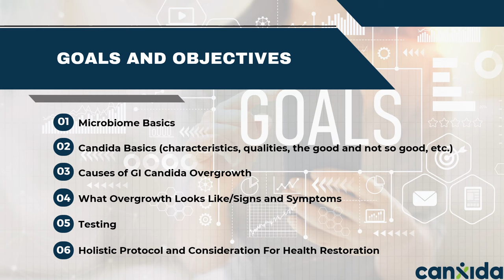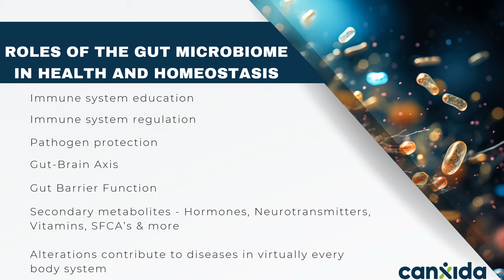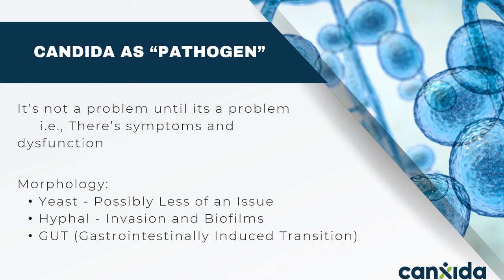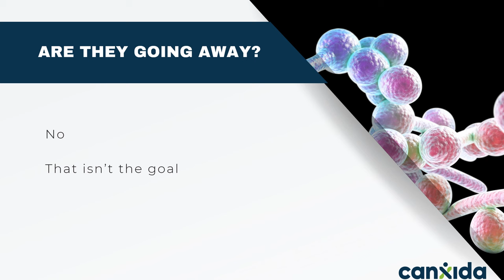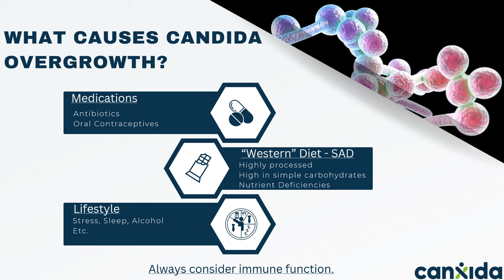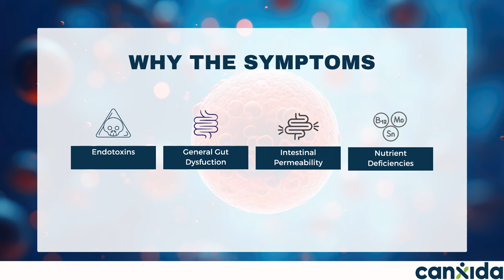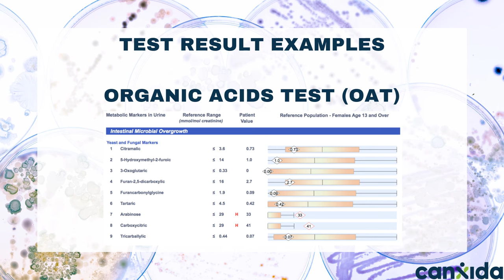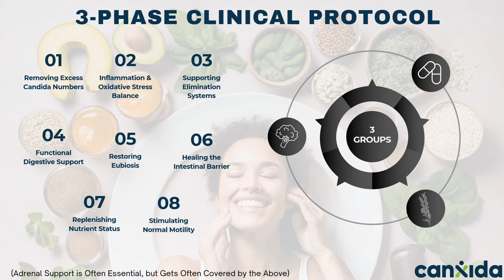GI Overgrowth of Candida: Overview And Expert Protocol For Outstanding Clinical Results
Candida species (spp.) are a normal part of the gut microbiome in 40-80% of the population. When in balance, they provide benefits to the host, such as protecting against pathogens. When overgrown, Candida spp. wreak havoc on the digestive system and can directly contribute to chronic illness.

This in depth webinar provides integrative and functional health practitioners with a comprehensive overview of gastrointestinal (GI) Candida spp. overgrowth and holistic treatment approaches that you can start using in your practice today.

Dr. Blake Myers, a naturopathic doctor with over a decade of clinical experience, teaches you the key biological underpinnings of Candida spp. as a genus of organisms, how to recognize potential GI overgrowth in your patients, and currently available testing options.

After this foundational background, Dr. Myers takes you step by step through a naturopathic and functional medicine protocol, developed from over a decade of practice experience.

As you will see in this webinar, treatment of GI Candida overgrowth goes far beyond killing the organisms themselves. Dr. Blake emphasizes throughout this educational presentation that as practitioners we have one goal - to restore health in our patients and clients. Accomplishing this requires thinking differently than the simple anti-microbial methods of conventional medicine - especially in chronic cases. Dr. Blake will guide in approaching health and healing from this perspective.

Who is this webinar designed for?
Practitioners of any experience level, whether conventionally or functionally trained, who want to understand effective methods to restore health in patients with chronic dysbiosis and Candida gut overgrowth.

Non-practitioners will also find a great deal of information in this presentation that they can use to naturally support healthy digestive function and maintain gut health.

00:00 Introduction
1:57 About Dr. Blake Myers
5:06 Goals & Objectives
6:56 Gut Microbial Terminology
8:53 Roles of Gut Microbiome In Health And Homeostasis
13:36 Candida As Commensal
15:41 Candida In A Healthy Gut
16:42 Candida As "Pathogen"
22:14 Biofilms & Best Friends
24:45 Metabolically Flexible
26:04 Are They Going Away?
26:50 What Causes Candida Overgrowth
34:51 What Gi Candida Overgrowth "Looks" Like
38:26 Physical Exam Findings
40:06 Why The Symptoms?
42:36 Testing
45:06 Stool Test Results
47:19 When To Treat?
49:58 Treatment - Health Restoration
54:57 Our 3 Phase Clinical Protocol for Candida Overgrowth
59:41 Case Example
1:07:10 Can You Do It With Diet Alone?
1:11:04 Protocol Phase 1: First 3 Months
1:40:46 More Information About Supplements
1:41:52 Protocol Phase 1 Diet
2:05:20 Follow Up With Patient
2:08:23 Protocol Phase 2: Next 3 Months
2:15:36 Protocol Phase 2: Diet
2:19:21 Protocol Phase 3: On-Going Things To Do
2:21:01 Managing If Candida Comes Back
2:23:23 Supplement Dosage Considerations
2:24:29 Functional Digestive Support
2:32:34 Some More Things About Diet
2:37:45 Wrap Up & Summary
2:40:35 Frequently Asked Questions

Links, Resources & References mentioned in this webinar

► Candida Crusher Book - A Permanent Candida Yeast Solution Developed Over 35 Years: Balance Your Gut & Restore Your Health